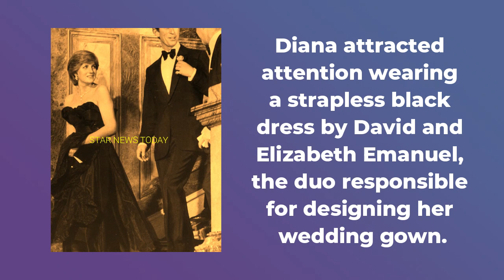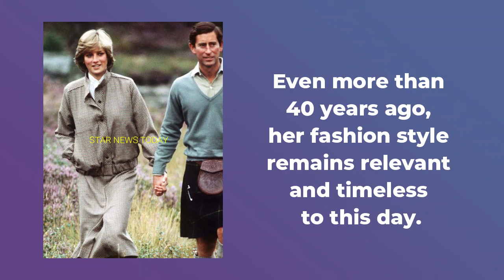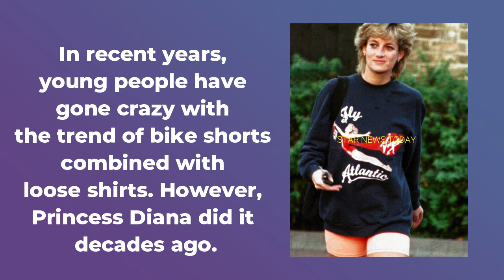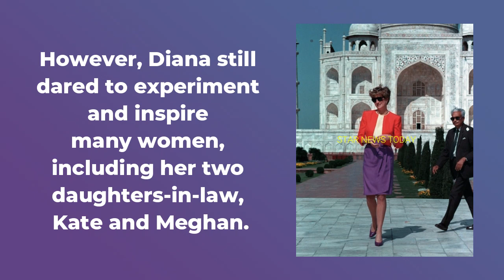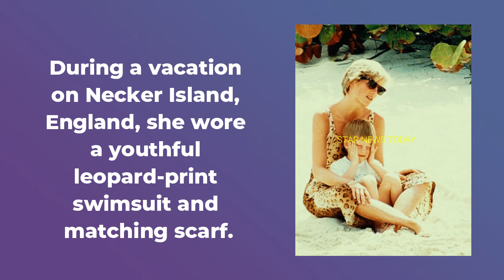The Images Of Princess Diana Remain Captivating Even Though She Passed Aw-ay 26 Years Ago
From the moment her engagement to Prince Charles was announced in February 1981, Princess Diana became a global fashion phenomenon. Let's revisit some of her most memorable fashion moments: